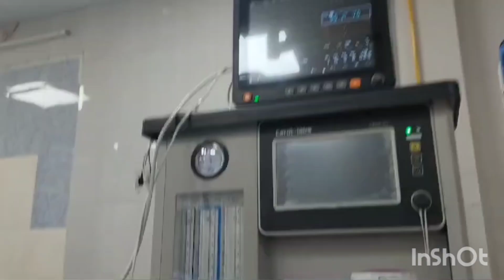Hair transplant || FUE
pre-op consultation, graft extraction and preservation, implantation and post-op care.